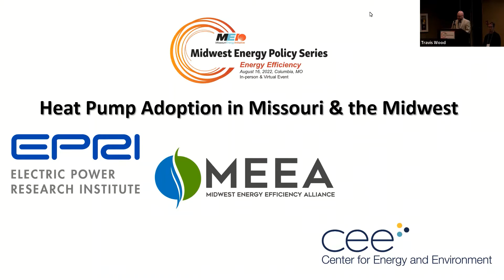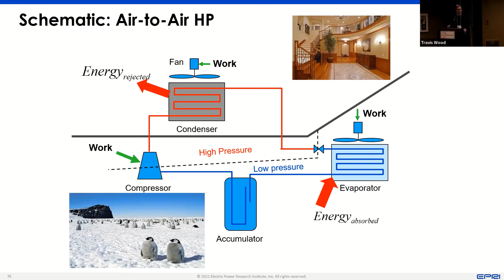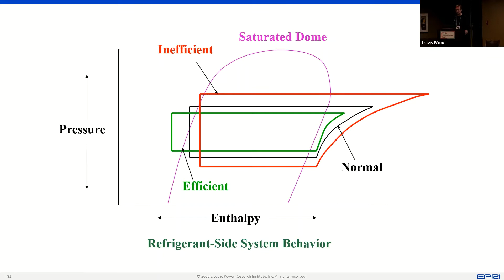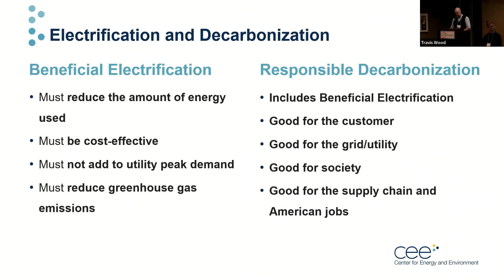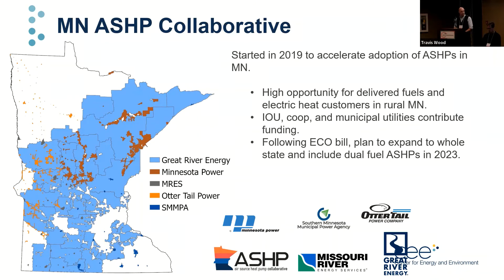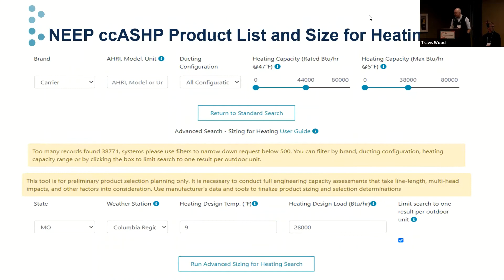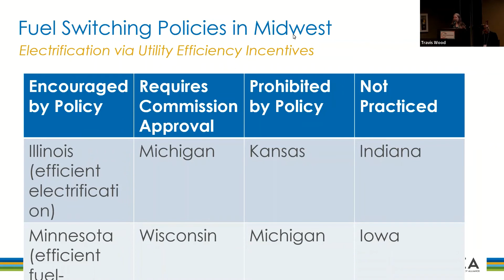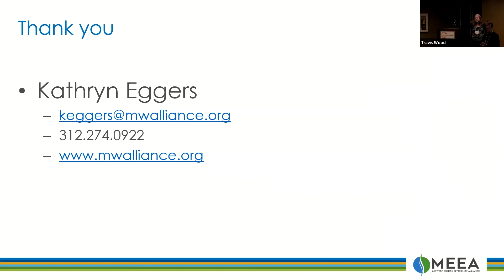Heat Pump Adoption session: MEPS EE 2022